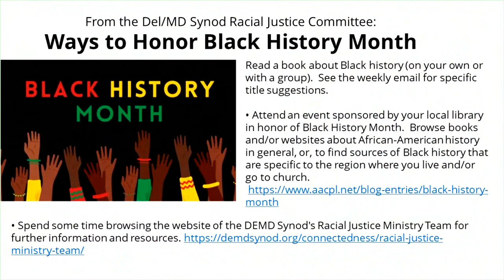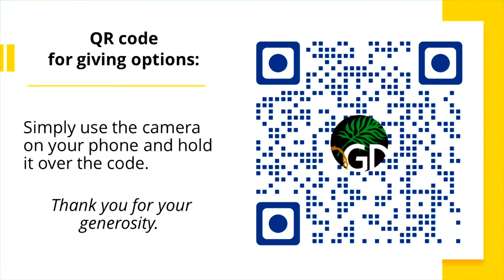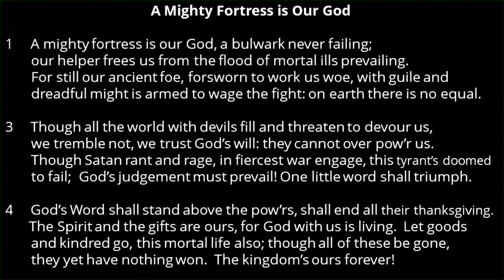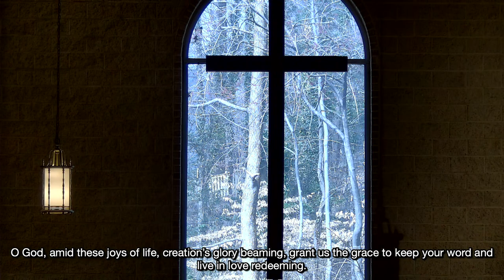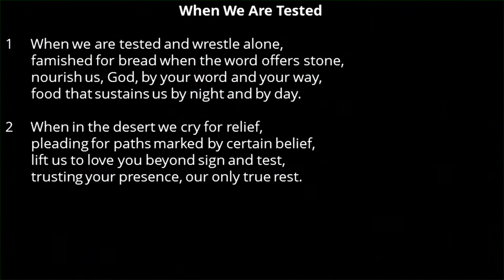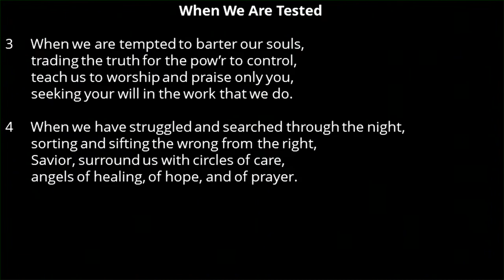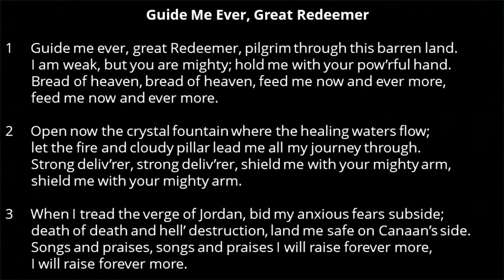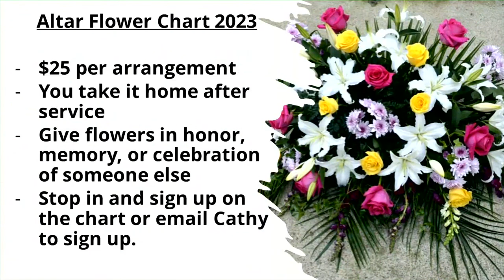February 26, 2023: First Sunday in Lent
“I Want Jesus to Walk With Me”, arr. Lloyd Larson, 2020 Lorenz Publishing Company. “Brethren, We Have Met to Worship”, William Moore, arr. Craig Curry, 2008 Lorenz Publishing Company. ACS 1068 “The Earth Adorned in Verdant Robe”, text; Carl David af Wirsén, music: Waldemar Åhlén, text/music: 1934, 1974 A. B. Nordiska Musikforlaget, admin. Walton Music Corp., div of GIA Publications. ACS 922 “When We Are Tested”, text: Ruth Duck, 1996 Hope Publishing Company. ACS 1009 “Come, Bring Your Burdens to God”, text: South African; English text: Barbara Clark/Mary Munro/Martine Stemerick, music: South African melody, arr. Welile Sigabi, English text/arr. 2008 WGRB, Iona Community, admin GIA Publications. “Lord, Give Us Grace”, Mary Kay Beall, John Carter, 1994 Glory Sound. ACS 1063 “God of the Fertile Fields”, text: Georgia Harkness, 1955, ren. 1983 The Hymn Society, admin Hope Publishing, music: Felice de Giardini. “Good News! Chariot’s Comin’” arr. Lloyd Larson, 2015 Lorenz Publishing Company. Permission to reprint, podcast, and/or stream the music in this service obtained from ONE LICENSE with license A-734869, Augsburg Fortress Liturgies Annual License SAS027639, and CCLI License #2414667.